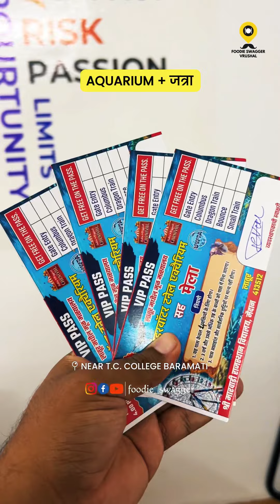Underwater Tunnel Aquarium + जत्रा ✨ Aquarium | Baramati | Attractions of Baramati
Underwater Tunnel Aquarium + जत्रा ✨

📍 TC, College समोर, बारामती

अशाच भन्नाट स्पॉट्ससाठी फॉलो करा आपलं पेज @foodie_swagger !

आपल्या हॉटेल/रेस्टॉरंट/व्यवसायाच्या मार्केटिंगसाठी संपर्क करा 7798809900!